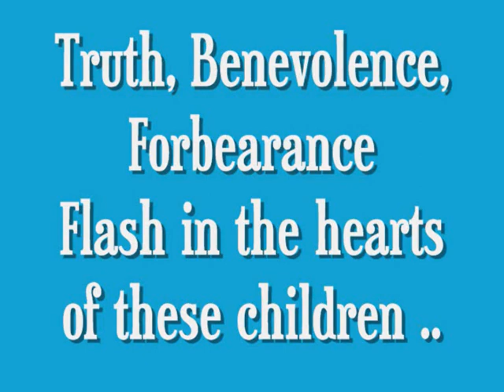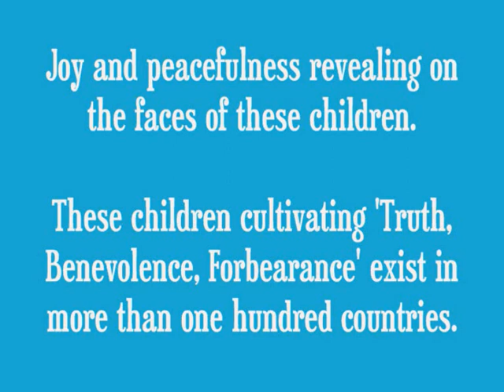Joy and peacefulness revealing on these kids who practiced Falun Gong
Truth, Benevolence, Forbearance Flash in the hearts of these children...
Joy and peacefulness revealing on the faces of these children.

These children cultivating 'Truth, Benevolence, Forbearance' exist in more than one hundred countries.

Dear friend, do you know that people in over 114 countries practice Falun Gong? In countries outside of China, Falun Gong isn't persecuted, and in fact has received more than 2000 awards and recognitions for its great virtue.

In China, since 20 Jul 1999 , Falun Gong is defamed, slandered and persecuted due to Jiang Zemin's jealousy and fear of Falun Gong's rapidly growing popularity.

Many people believed the government's slanderous media propaganda and hated Falun Gong.

Since then, many Falun Gong practitioners have gone to Tiananmen Square and other places, telling people about the beauty of Falun Dafa and appealing to stop the persecution of Falun Gong.

Dear friends, would you be willing to share the truth about Falun Gong to your friends and family?

Music composed & sang by Falun Gong practitioner - Xie En